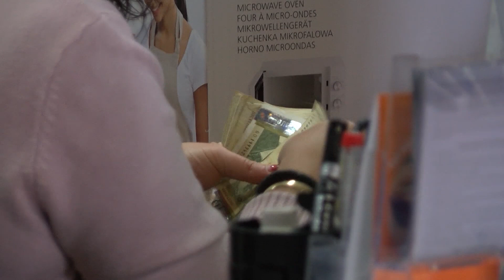Опашки в магазините заради Черен петък